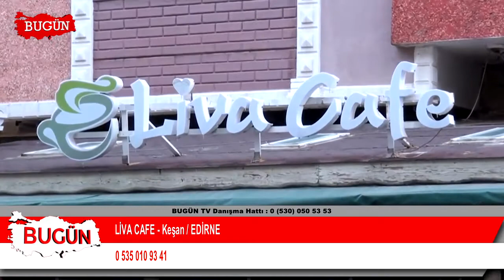LİVA CAFE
Livadi Cafe Restaurant Firma Sahipleri Barış Özgül ve Selçuk Özdöl, verdikleri hizmetleri bugün kobi özel'e anlattılar.